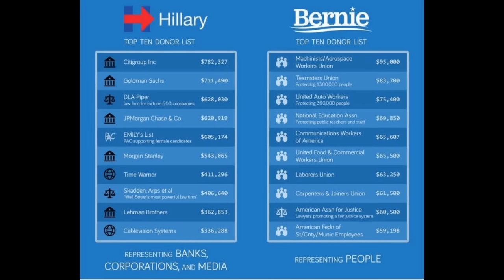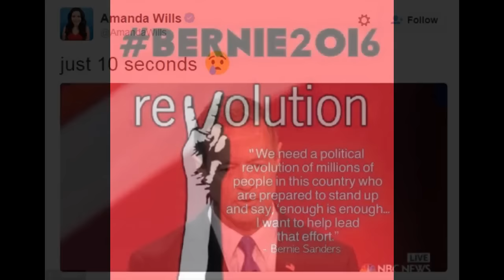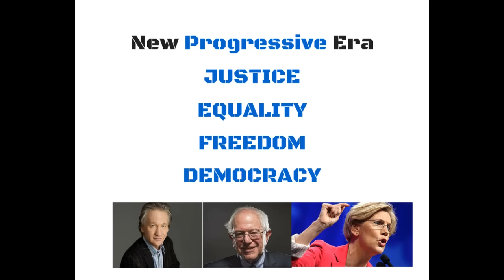Bernie Sanders Dominates The NBC Democratic Debate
Bernie Sanders absolutely dominated the NBC Democratic Debate. He
destroyed Hillary Clinton on economic issues and once again showed who the true progressive is. Share your opinions in the comment section below!